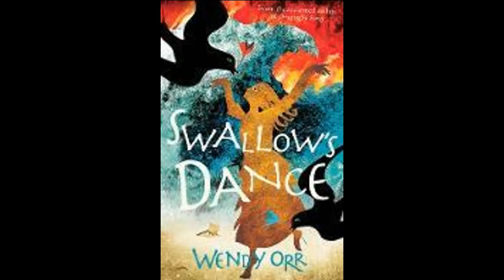Swallow's Dance Movie Trailer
A quick selling tool for Swallow's Dance by Wendy Orr.